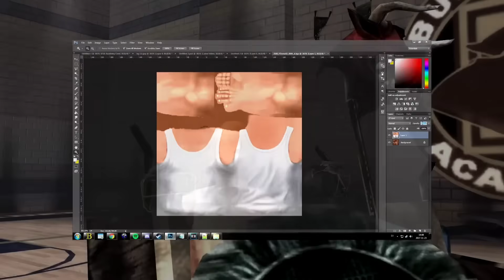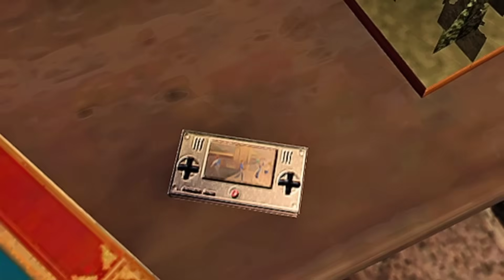10 SEGREDOS ESCONDIDOS EM BULLY QUE VOCÊ NÃO SABIA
Nesse vídeo vamos explorar o incrível mundo de BULLY, através de "10 SEGREDOS ESCONDIDOS EM BULLY QUE VOCÊ NÃO SABIA" esse game que até hoje esconde vários segredos e mistérios.

Considere assisti outros vídeos aqui do canal.

° 1 FATO SOBRE CADA MISSÃO DE BULLY

° O PROTAGONISTA MAIS ODIADO DE GTA

lembrando que se em algum momento usei algum conteúdo seu, por favor, entre em contato para que os devidos créditos sejam dados.